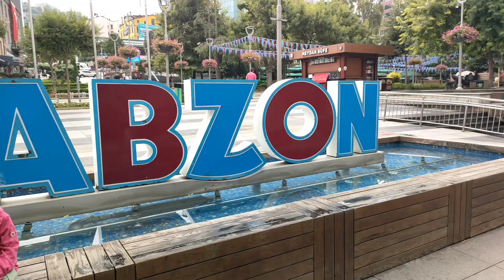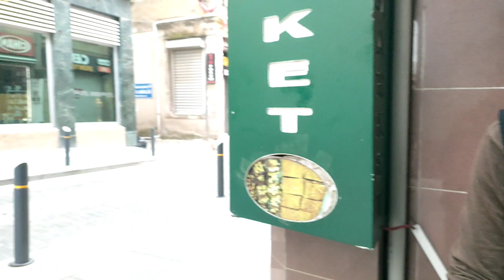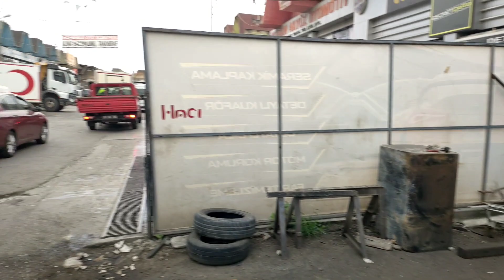Kendimizi Sanayide Bulduk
Gümüşhane Şıranda arızalanan karavanımızı acil Trabzon'a getirdik

Desteklerinizi bizden esirgemeyin!

Eşimle birlikte 2018 yılında İstanbul’dan Kırşehir 'e köyümüze göç ettik. Sizlere Karavan, kamp, köy ve gezi videoları hazırlayacağız. İYİ SEYİRLER